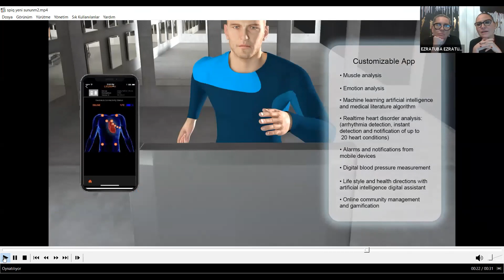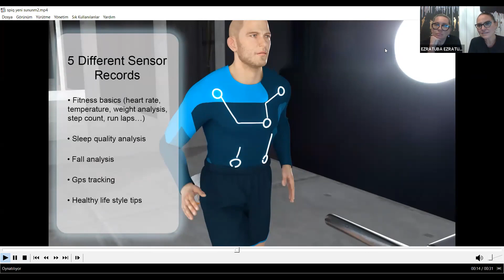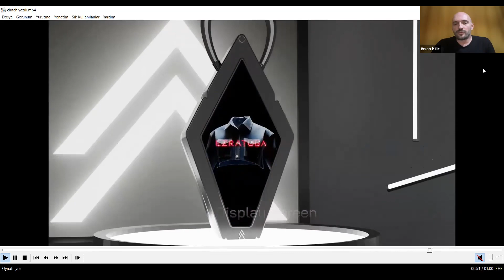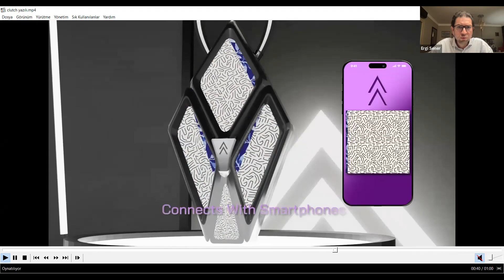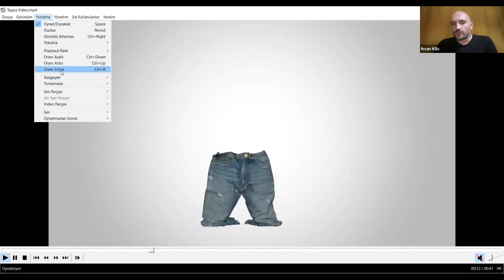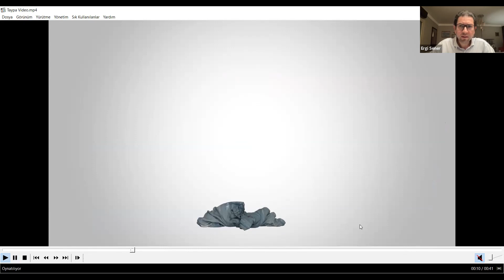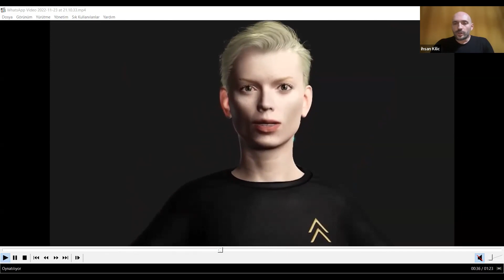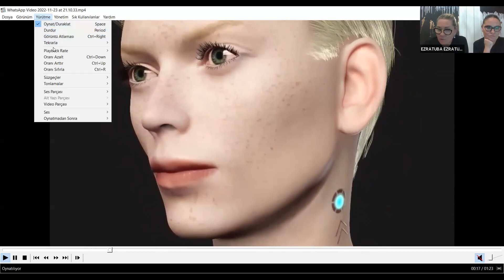META SOHBETLER - Meta-Commerce Ve Perakendenin Geleceği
Yönetim Danışmanları Derneği'nin düzenlediği META SOHBETLER dizisinin üçüncüsünde, EZRATUBA Kurucu Ortağı, ZETA Giyilebilir Teknoloji Kurucu Ortağı, Kreatif Direktör Ezra Çetin Soyay, EZRATUBA Kurucu Ortağı, ZETA Giyilebilir Teknoloji Kurucu Ortağı, Kreatif Direktör Tuba Çetin, Zeta Giyilebilir Teknoloji Kurucu Ortağı, Dijital Kreatif Direktör İhsan Kılıç’ı konuk ettik.

Ergi Şener’in moderatörlüğünde; giyilebilir teknolojilerde gelinen son nokta, tekstilin sürdürülebilir ve etik olması, karbon ayak izinin azaltılması ideali ile EZRATUBA’nın temiz tarım yatırımları, tarım teknolojileri eğitimleri projeleri, değişen tüketici alışkanlıkları ve  Metaverse ile perakendenin geleceğini konuştuk.